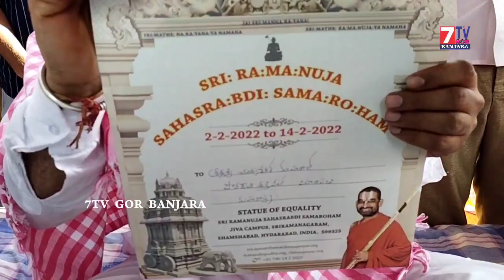Incitation For Shekar Maharaj || Sri Ramanuja Sahasrabdi Samaroham Chinnajiyar Swamy 7tv Gor Banjara